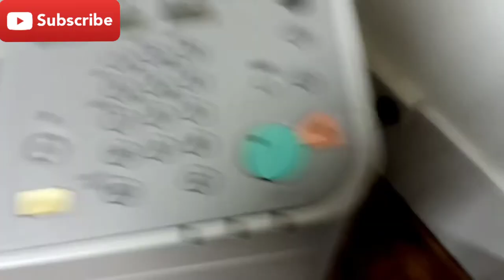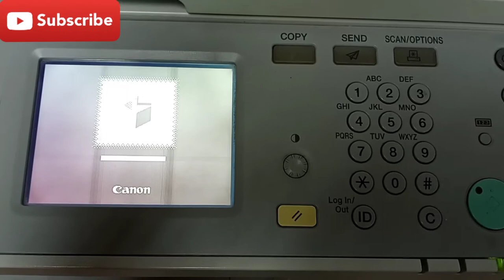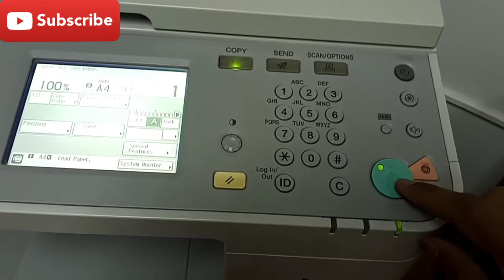How to remove paper jam in heater unit Canon image runner 2525 | Daily New Solutions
Hello friends, is video men bataya ha ap paper jam kaise nikalen gy
Please watch video complete

canon pixma g3010 vs hp 410